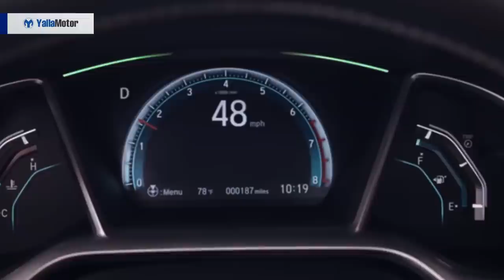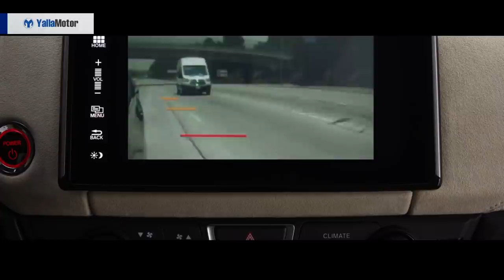Honda Sensing - What it is & how it works | YallaMotor.com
Raj Johal from Honda Middle East explains what is Honda Sensing, how it works, and what models in the brand's UAE line-up are currently fitted with the suite of safety features.

For prices, specifications and features of Honda models in the UAE, check out our Car Buyer's Guide

To learn more about the all-new Honda Accord, head on over to our head-to-head in which we pit the 2018 Honda Accord against its longstanding rival the 2018 Toyota Camry

If you're on the lookout for an older Honda model in the UAE, be sure to stop by our bustling used car section